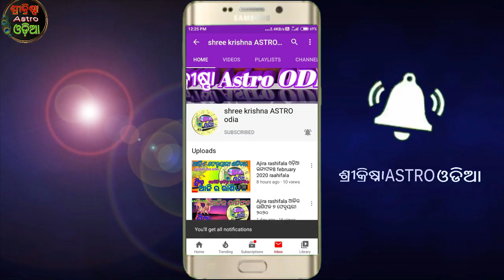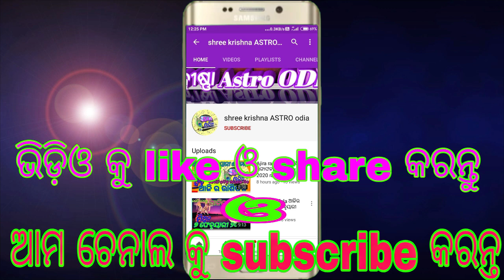ନାମର ପ୍ରଥମ ଅକ୍ଷର A ଥିବା ବ୍ୟକ୍ତି | A nama loka| Nature of the person name start with A Letter in odia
about video,,,,,,aji ame janiba namara prathama akhyara A thile and A namara lokanka swabhaba o charitra bisayare.